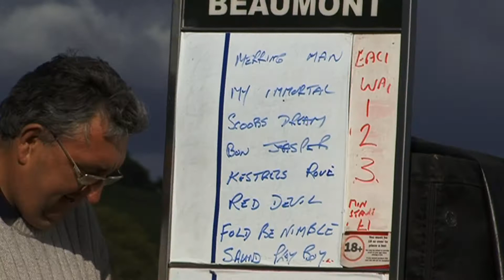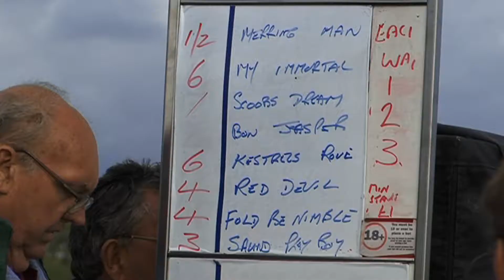KINGTON HARNESS RACES 2013 GRADE A FINAL